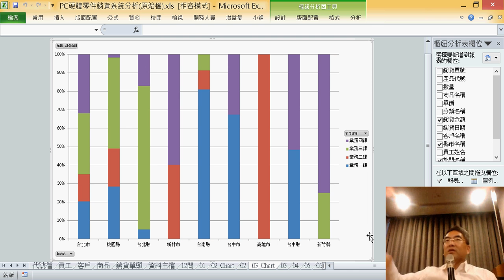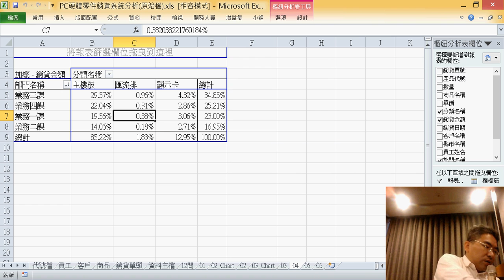08 問題3製作百分比堆疊直條圖